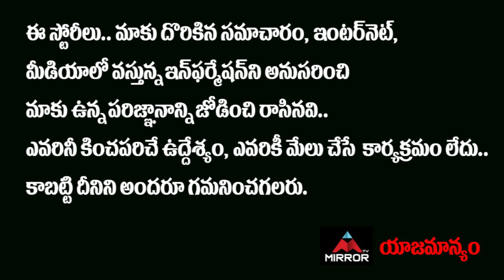YSRCP Spokes Person Reveals YS Jagan Top Secrets of Navartnalu | AP Latest News | Mirror TV Channel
YSRCP Spokes Person Reveals YS Jagan Top Secrets of Navartnalu